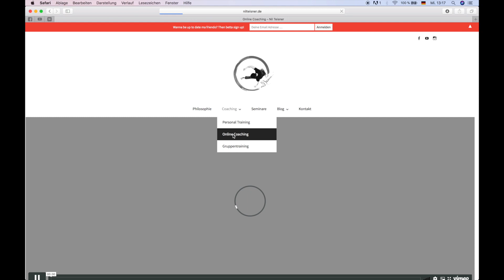Persistence #1 – Macaco-90°Pushup-QDR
Watch me learn. How do I learn? What do I do to not get frustrated while learning? What tips do I have for you?
Also: I'm doing cool tricks - isn't that enough?

If you have any suggestions on what you want me to learn, let me know!